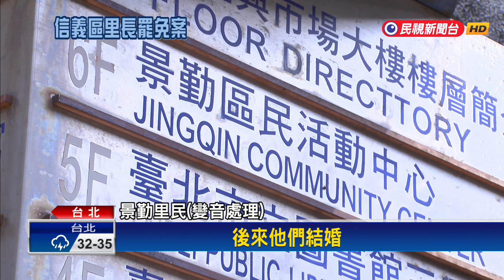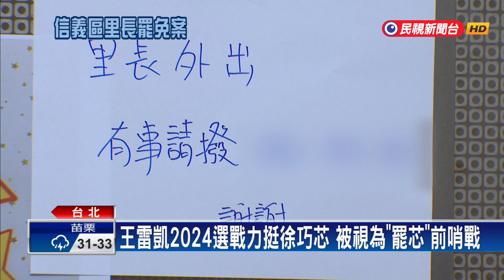北市景勤里長罷免案7/20投開票 「罷芯」前哨戰－民視台語新聞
【民視即時新聞】台北市信義區景勤里長王雷凱，遭指控貪污、怠忽職守、婚外情等理由提出罷免，將在7/20投開票，由於王雷凱曾在2024選戰力挺立委徐巧芯，被綠營解讀是罷免徐巧芯的前哨戰。民進黨議員許淑華表示，王雷凱、徐巧芯同屬藍營，如果罷免案通過，無疑重挫徐巧芯的聲勢。